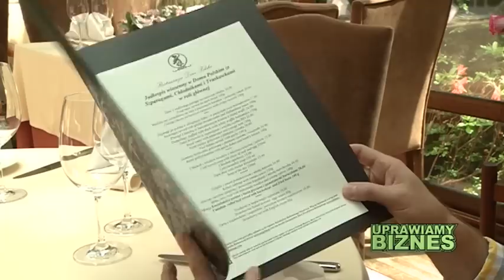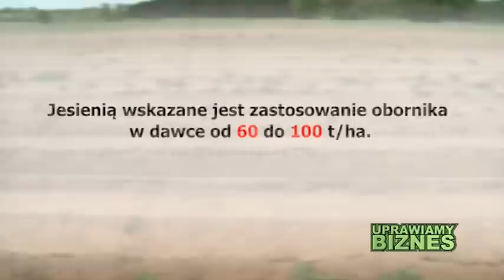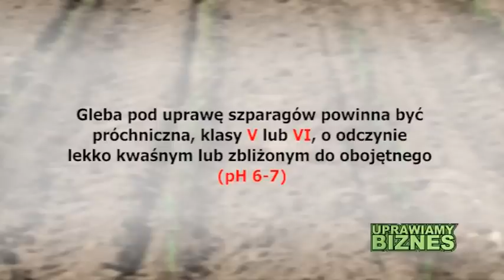Wszystko o uprawie szparagów (część 1/2) - Uprawiamy Biznes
„Uprawiamy biznes" to program przygotowany z myślą o profesjonalnym ogrodnictwie, pokazujący nowe technologie, innowacyjne rozwiązania oraz pomysły na zwiększenie konkurencyjności gospodarstw ogrodniczych.

„Uprawiamy Biznes"  to program poruszający się w tematyce warzywnictwa, sadownictwa, kwiaciarstwa oraz szeroko pojętego szkółkarstwa.

„Uprawiamy  Biznes"  to program, w którym widz pozna nowoczesne rozwiązania, agrotechniczne, marketingowe, logistyczne oraz nowe trendy w ogrodnictwie. Będziemy obecni na Wystawach, Targach i  „Dniach Otwartych" oraz w gospodarstwach ogrodniczych, które są pionierami nowoczesnych rozwiązań technicznych.

Program prowadzi Paweł Szymaniuk